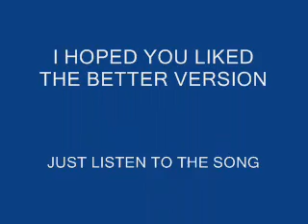ANIME FOR A FRIEND ANIMEGIRL10129